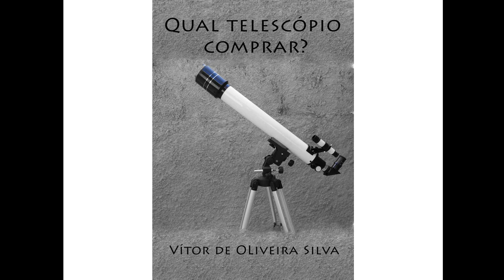Dragões de Ara e Aglomerado NGC 6193 - Fim (3/3)